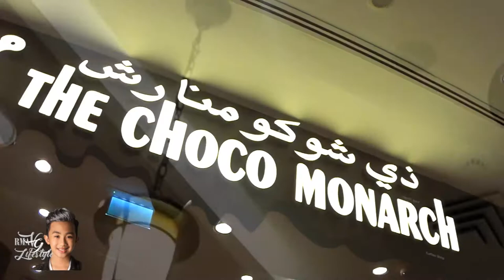ALL 10 AED CHOCO MONARCH MENU EVERY SUNDAY | STUDENT DAY | Vlog 12 | Ralchie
Do you know? That you can try all the food from the menu of Choco Monarch in Al Ghurair mall every Sunday!